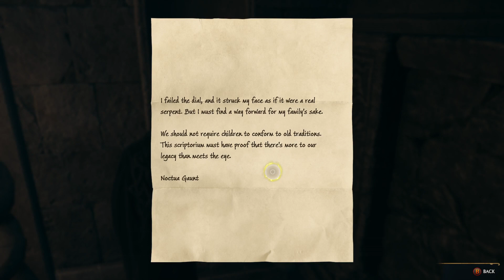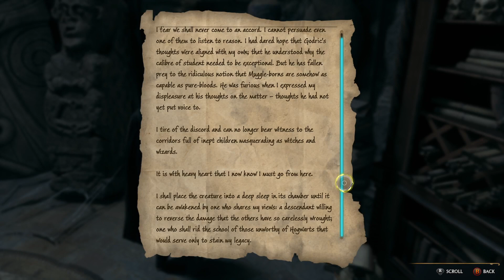Hogwarts Legacy - In The Shadow Of The Study